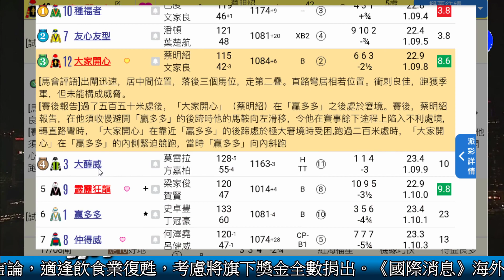🔔節目05🏇世榮 Kimmi❤️ 賽馬│【賽馬報告】(一)21.10.18│●一齊跳出香港《堅仔》帶大家睇吓●HKJC 賽馬貼士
《堅仔》賽馬報告，獨家分柝喺每匹馬身上，你仲喺網頁睇報告慢慢摷？